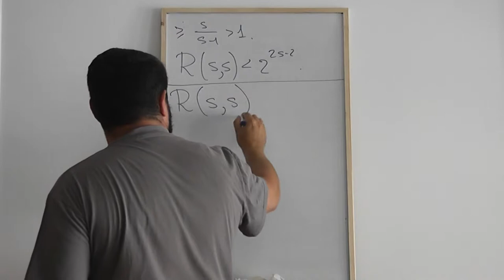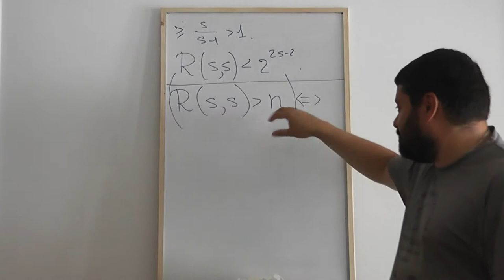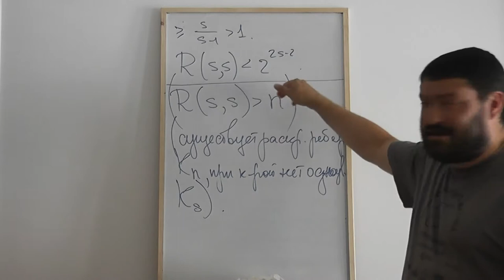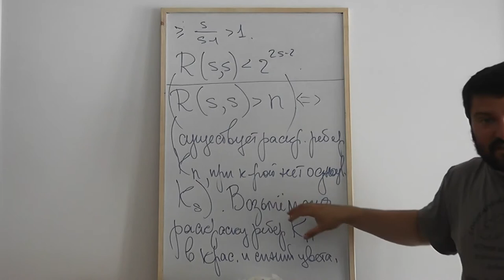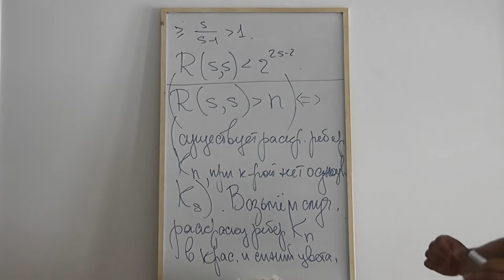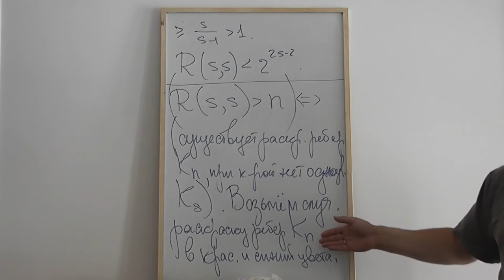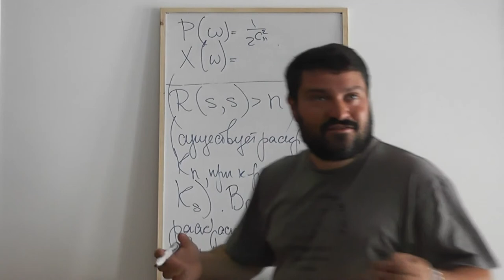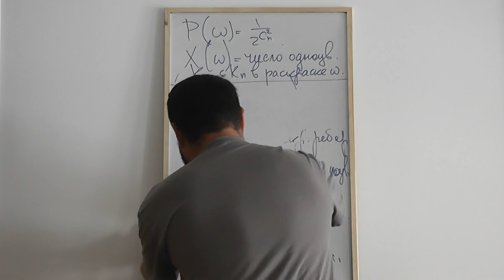73 Начинаем оценивать снизу диагональное число Рамсея